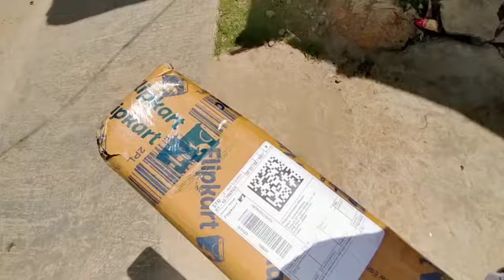FINALLY AA GAYA 🤩 || VLOG 13 || DAILY VLOGS SILCHAR || Sp Vlogs Silchar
FINALLY AA GAYA 🤩 || VLOG 12 || DAILY VLOGS SILCHAR || Sp Vlogs Silchar

Ignore tags guys 😊 :-